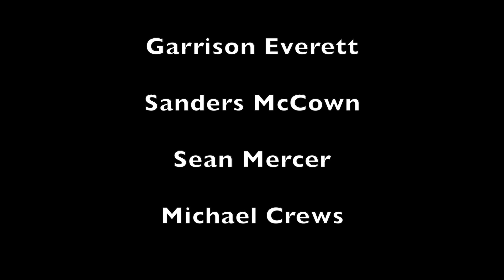Camp T&I 2021 GIMME THE KEYBOARD